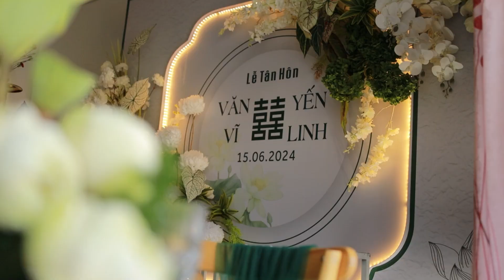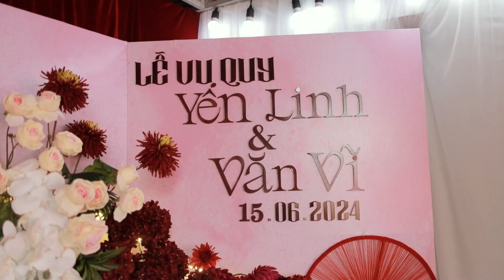Lễ Tân Hôn Văn Vĩ & Yến Linh - Ninh Hoà Weddings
Zalo 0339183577  -  Hưng Lee Studio Ninh Hòa
Chuyên chụp ảnh cưới Ninh Hòa , phóng cự cưới Ninh Hòa , quay phim cưới Ninh Hòa - Khánh Hòa